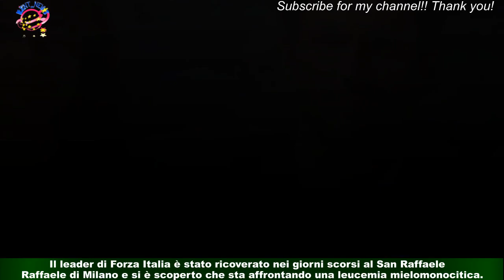Berlusconi e Toffanin, svolta: la a papà Silvio in ospedale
Pier Silvio Berlusconi e Silvia Toffanin sarebbero vicini alle nozze. In questi anni è trapelata più volte l’indiscrezione che,però, non è mai stata seguita dai fatti. Ora, però, stando a quanto rivelato da Diva e Donna,il matrimonio potrebbe concretamente realizzarsi in quanto ci sarebbe stata una promessa fatta dal numero uno di Mediaset a papà Silvio in ospedale.